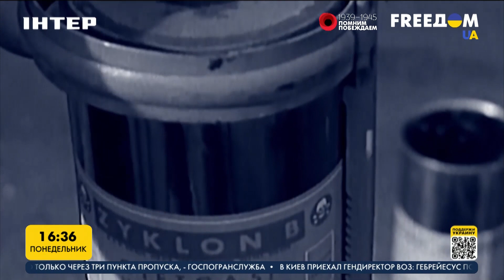История самого страшного лагеря смерти Второй мировой войны | FREEДОМ - UATV Channel